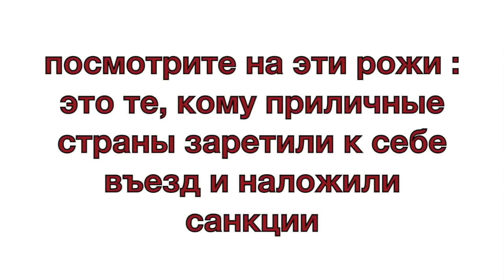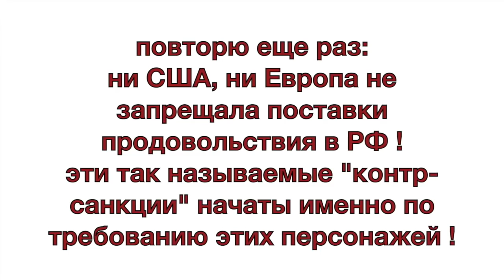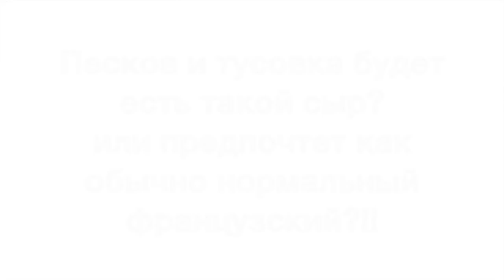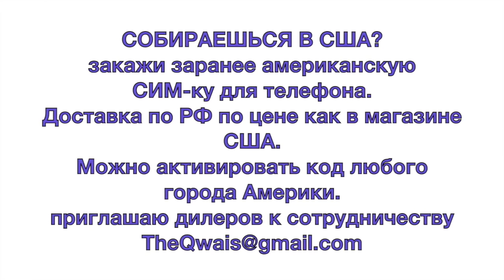правда о санкциях против России